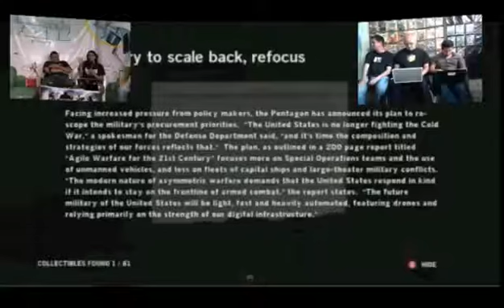Reseña HOMEFRONT [TESTEANDO]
HOMEFRONT llegó tarde a la fila de los FPS de guerras realistas, el estudio KAOS (como en otras ocasiones) quiere jugar una guerra en el futuro. ¿Pero le fue bien? ¿Vale la pena? veanlo en este TESTEANDO de INDIRECTO FREAK.